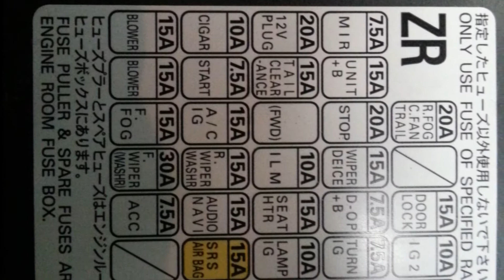2007 Subaru impreza fuse box locations and fuse card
2007 Subaru impreza fuse box locations and fuse card